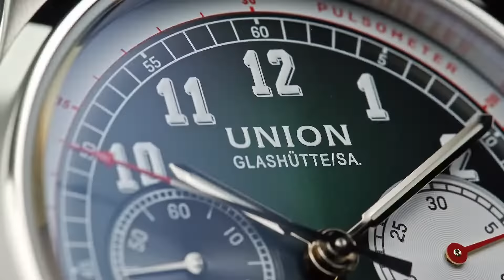UNION GLASHÜTTE (Deutsche Uhrenmarke) – Belisar Chronograph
UNION GLASHÜTTE zeigt das neueste Modell aus der Kollektion Belisar Chronograph. Entdecken Sie die schönsten Details dieser Uhr: das Edelstahlgehäuse mit 44 mm Durchmesser, das ausgefallene Zifferblattdesign in dunkelgrün mit großen Retroblockziffern und Pulsometerskala. Pilzdücker, ein leicht gewölbtes Zifferblatt und die Schienenminuterie runden den Vintage-Charakter der Uhr ab. Durch den Saphirglasboden ist das in Glashütte von Hand montierte, regulierte und veredelte feine Automatikwerk zu sehen.